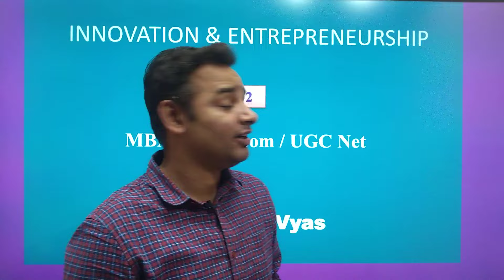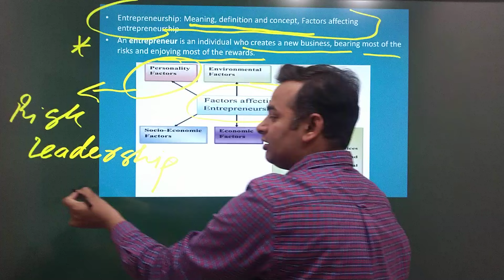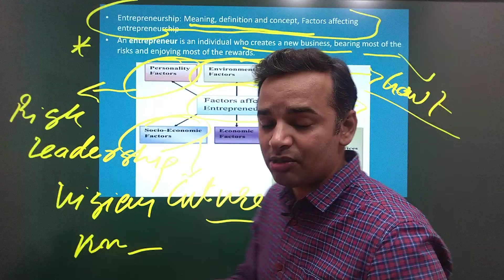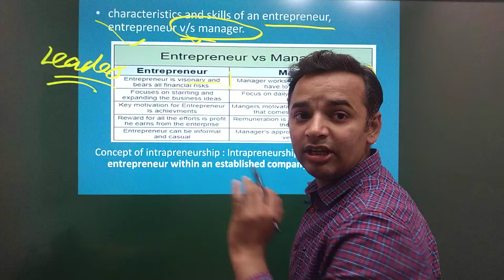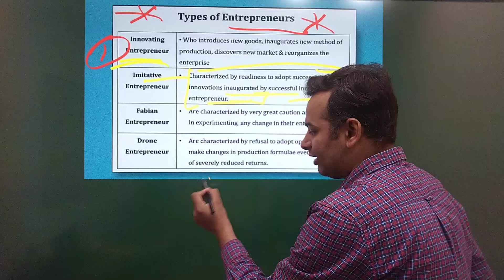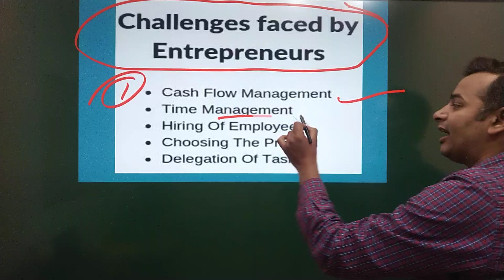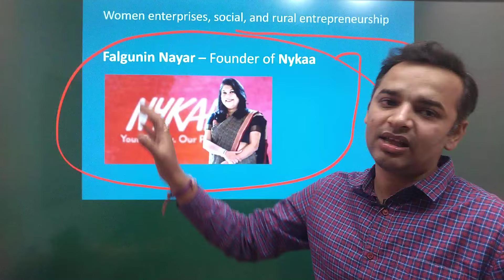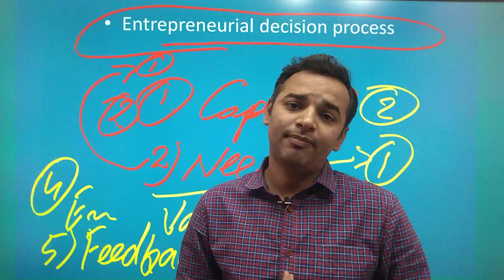innovation and entrepreneurship | AKTU | Complete Revision Unit 2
innovation and entrepreneurship a new mindset for emerging markets
m.b.a. (innovation and entrepreneurship) - sibm pune
drucker p. innovation and entrepreneurship
innovation and entrepreneurship peter f. drucker pdf
innovation and entrepreneurship peter f. drucker
drucker p. f. innovation and entrepreneurship
drucker peter f. innovation and entrepreneurship
drucker p. (1985). innovation and entrepreneurship
21227 innovation and entrepreneurship
european conference on innovation and entrepreneurship 2020
2. innovation creativity and entrepreneurship
3. 3. innovation and entrepreneurship 3rd edition pdf download
4. 4. innovation and entrepreneurship 3rd edition
5. 5. innovation and entrepreneurship 3rd edition pdf
6. 6. innovation and entrepreneurship 3rd edition wiley
7. 7. innovation and entrepreneurship 3e
8. 8. innovation and entrepreneurship 3th edition
9. 9. corporate innovation and entrepreneurship 3rd edition
10. 10. corporate innovation and entrepreneurship 3rd edition pdf
11. 11. level 3 diploma in business innovation and entrepreneurship
12. 12. youth 4 business innovation and entrepreneurship facility
13. 13. corporate entrepreneurship and innovation (4th edition)
14. 14. innovation and entrepreneurship 65853
15. 15. bss057-6 corporate innovation and entrepreneurship
16. 16. chapter 7 business strategy innovation and entrepreneurship